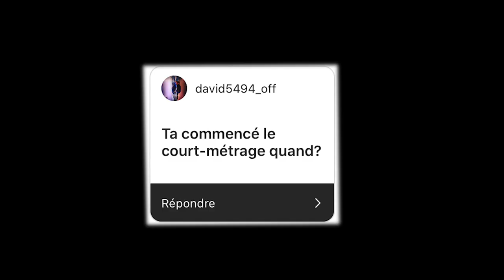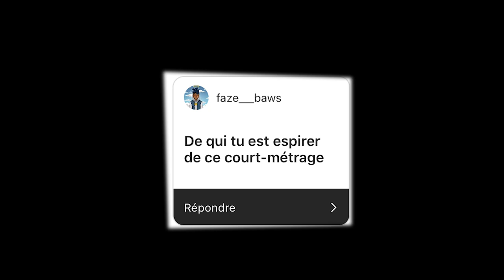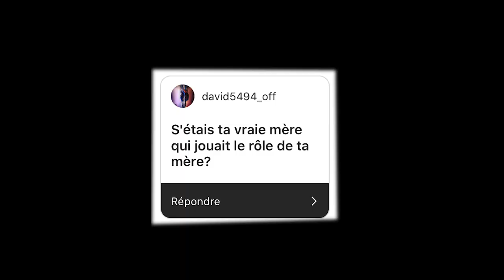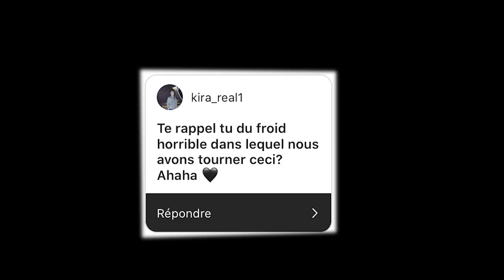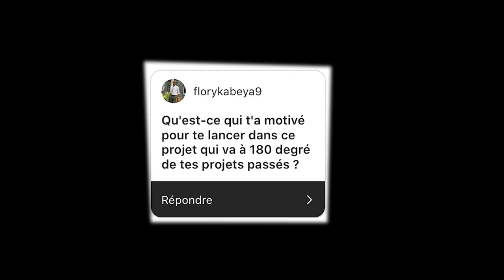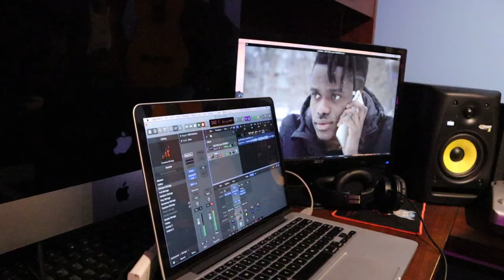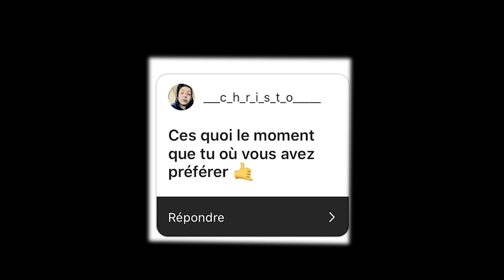Je RÉPONDS à VOS QUESTIONS... ( sur AYA)